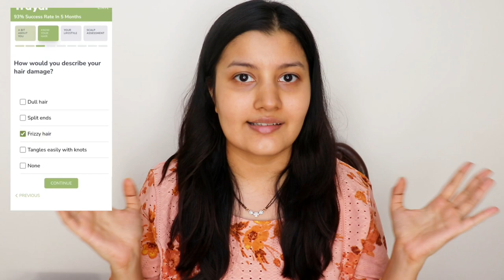Does Traya Actually Help With Hairfall Problems?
Hi Guys,

In this video, I've shared how I have begun with the treatment of my hairfall journey with Traya and also shared my husband's 6 month's experience of using Traya products along with the results he has achieved so far.

Love
XOXO